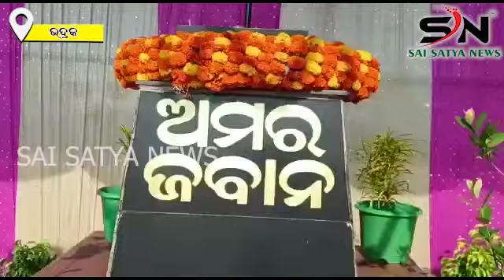ଭଦ୍ରକ ଜିଲ୍ଲା ପୁଲିସ ପକ୍ଷରୁ ୬୨ ତମ ସହିଦ ସ୍ମୁତି ଦିବସ ପାଳିତ